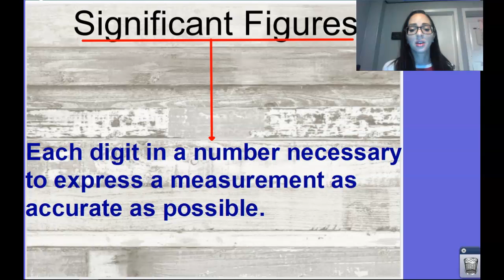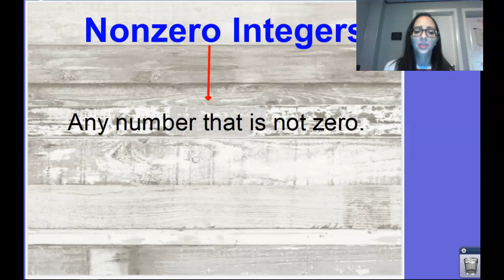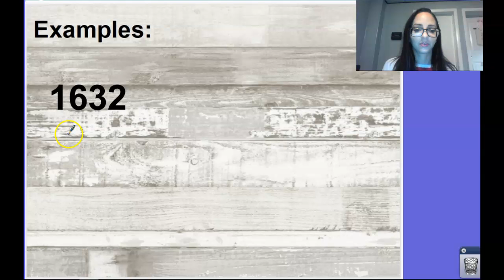Significant Figures Part 1 - Simple as it can be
I like to make science fun and simple to everyone to understand. This Part 1 video will start explaining the importance of significant figures and the first rule to follow. A full video version will be coming up soon (at the end of the week).